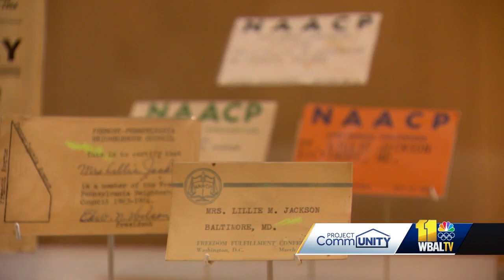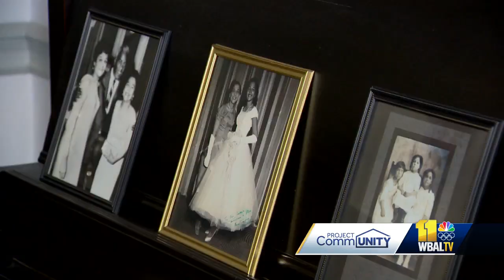Bolton Hill rowhome played big role in Civil Rights history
When we think of the Civil Rights Movement, many think of landmarks in Atlanta and across the south. But a little rowhome on Eutaw Place in Baltimore played a big role in Civil Rights history. Lillie Carroll Jackson was born in Baltimore in 1889 into a segregated society. She became the president of the Baltimore branch of the National Association for the Advancement of Colored People in 1935 and grew the membership from less than 200 to more than 25,000 by 1946.